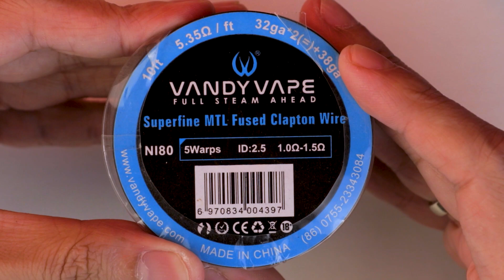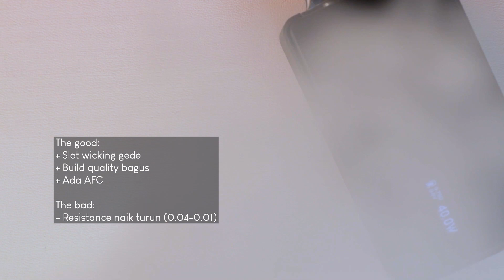Aspire Mulus RBA Recoiling | Indovapor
Hai gaes, unboxing kali ini adalah RBA dari Aspire untuk Mulus , yuk di tonton videonya :)

Kalo ada pertanyaan saya usahakan jawab secepatnya.

Credit :
RBA MULUS            : ASPIRE  - Thank you :)
Cameragirl              : Waifu
Prop                         : Waifu
Hand                        : Me
Viewers                   : You - Thank you :)